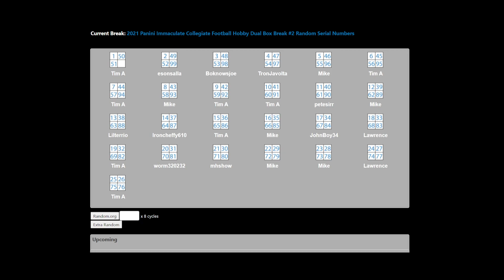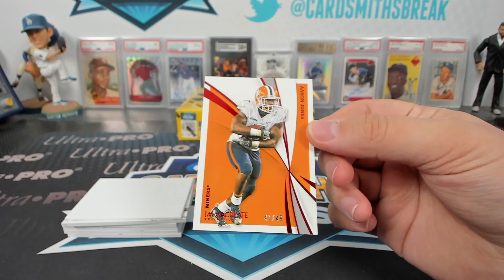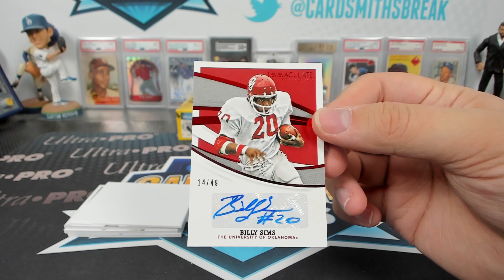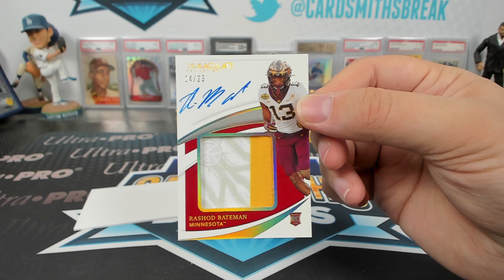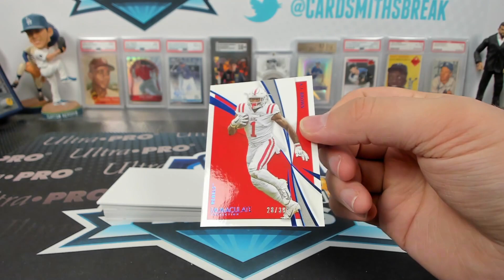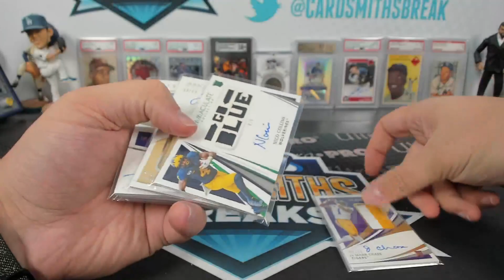2021 Panini Immaculate Collegiate Football Hobby Dual Box Break #2